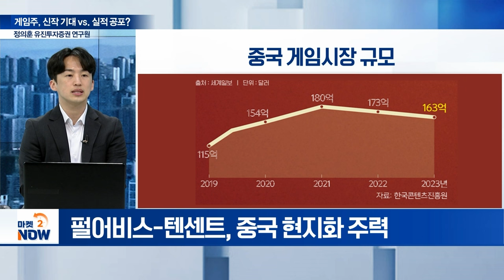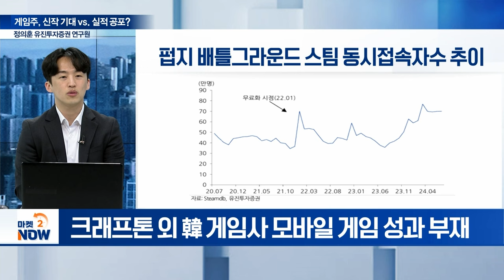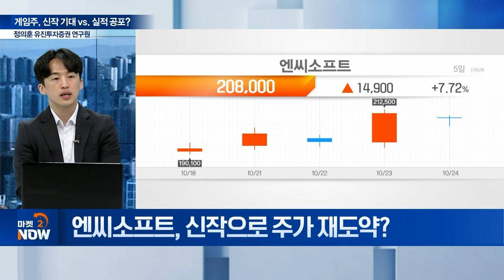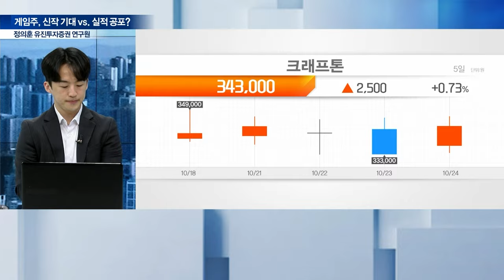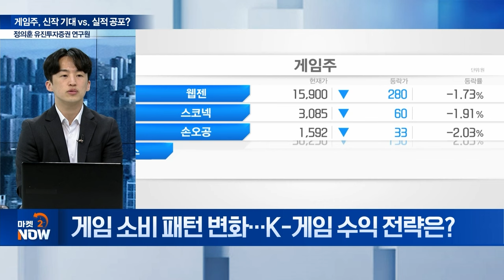게임주, 신작 기대 vs. 실적 공포? / NAVER vs.카카오, 실적 희비 / 정의훈 유진투자증권 연구원 [오만한 인터뷰] | Market Now 2 (20241024)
주제1: 게임주, 신작 기대 vs. 실적 공포?
Q. 중소 게임주 신저가 랠리... 원인은?
Q. 펄어비스 ‘검은사막’ 中 서비스... 대박 조짐?
Q. 펄어비스-텐센트, 中 시장 시너지는?
Q. 펄어비스, 中 시장이 실적 견인할까?
Q. 게임 업계, 3분기 실적 충격 덮칠까?
Q. 엔씨소프트, 신작으로 주가 재도약?
Q. 신작에 공들이는 게임 업계... 기대작은?
Q. 내달 ‘지스타’ 역대 최대 규모 개막... 관전 포인트는?
Q. 게임 소비 패턴 변화... K-게임 수익 전략은?
Q. 하반기 게임주 투자 전략은?

주제2: NAVER vs.카카오, 실적 희비
Q. 양대 플랫폼 온도차... 네카오 실적 전망은?
Q. ‘금리인하기’ NAVER·카카오, 내년 전망은?